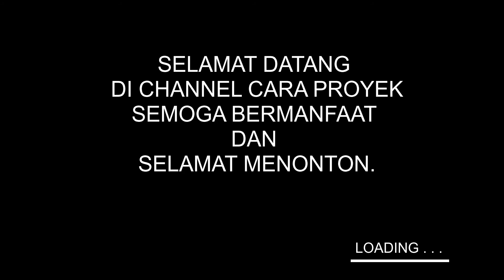CARA CEPAT MEMBUAT DENAH 3D DI AUTOCAD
di vidio singkat ini MENJELASKAN CARA CEPAT MEMBUAT BEBERAPA CONTOH OBJECT DENAH 2D KE 3D
di autocad,dengan menggunakan perintah polysolid,
untuk lebih jelasnya silahkan tonton sampai selesai,

semoga bermanfaat,,